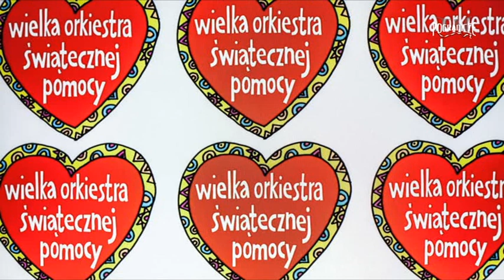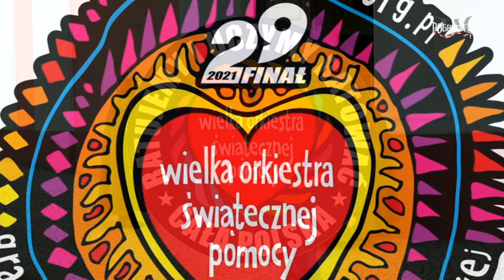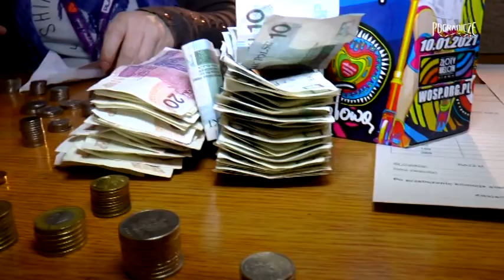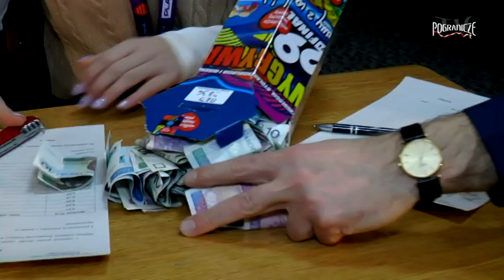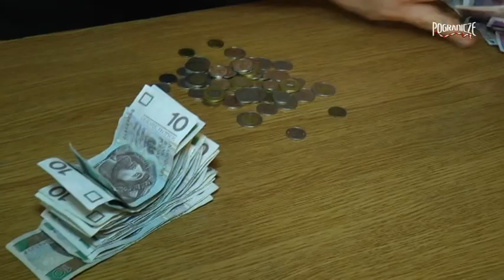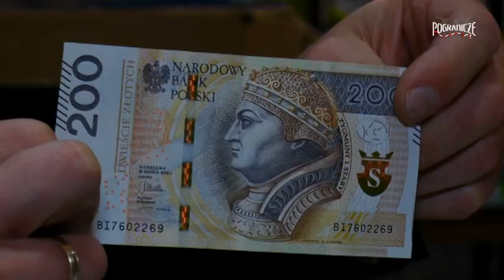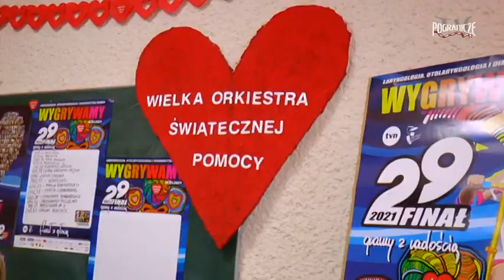WOSP 29 Finał 2021r